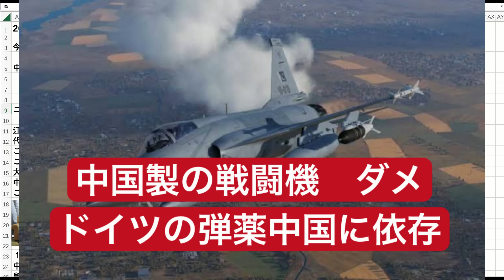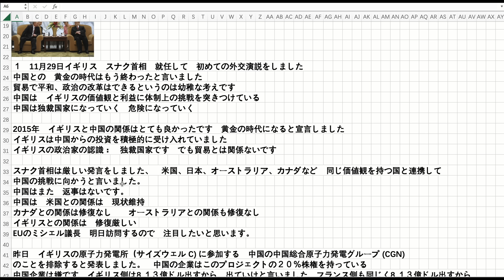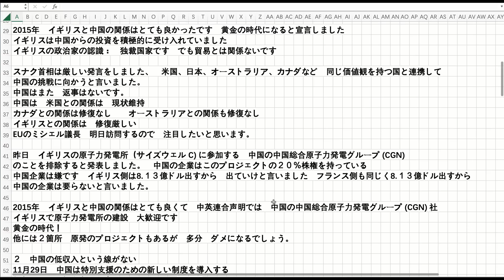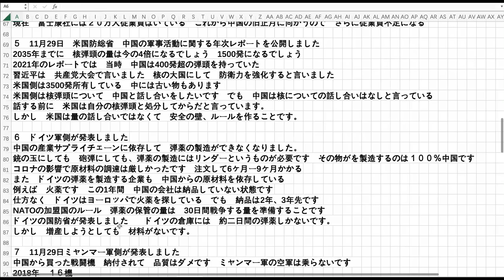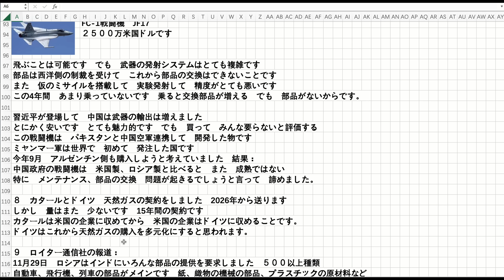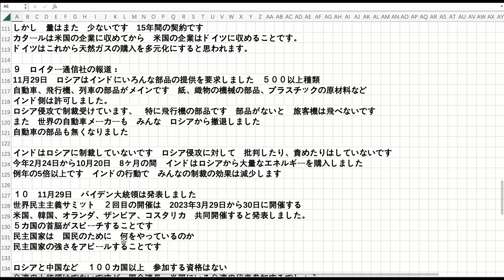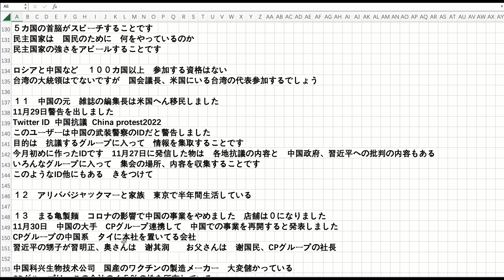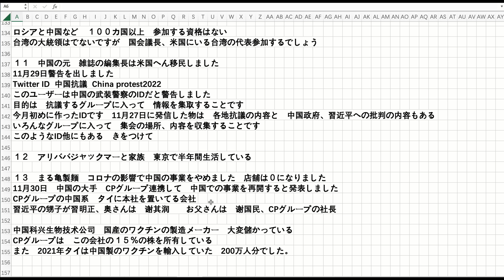中国製の戦闘機ダメ ドイツの倉庫が空に 江沢民